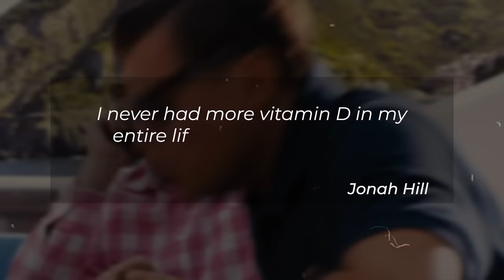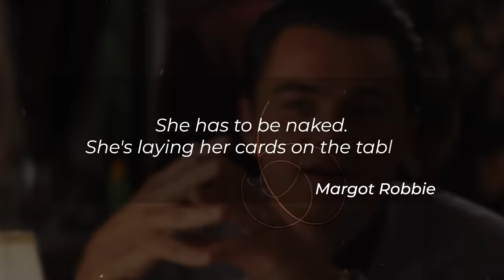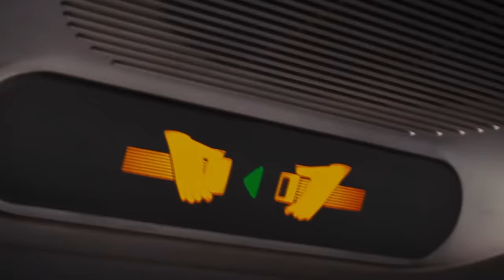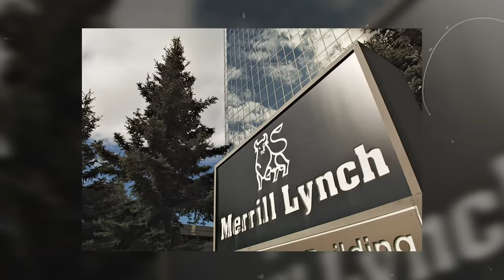25 Facts You Didn't Know About "The Wolf of Wall Street"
Discover interesting - and maybe some more random - facts about Martin Scorsese's masterpiece "The Wolf of Wall Street". With a cast of Leonardo DiCaprio, Margot Robbie, Jonah Hill and Matthew McConaughey, it was destined to be an iconic film.